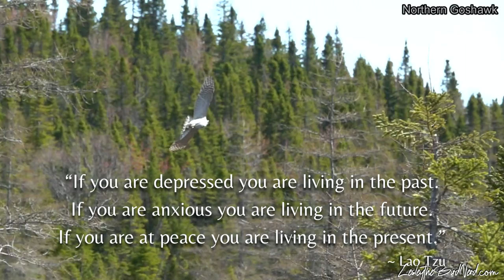3 Ways Birdwatching can Help on a Deeper level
A video on a few great things birdwatching can do for people on a deeper level.  How Birdwatching can make you be more Mindful and Present while connecting with nature.  It's a win-win

Birdwatching is important because it provides an intimate connection between people and their natural environment. People who share a connection with nature and spend time observing wildlife have a stake in ensuring its preservation

Thumbnail:
Photo portion of Baltimore Oriole by Skyler Ewing via Pexels.com
(Background from original photo removed)

Photos and videos from free use websites:
The individuals' names can be found on their respective photo/video and /or found below  (licenses below)